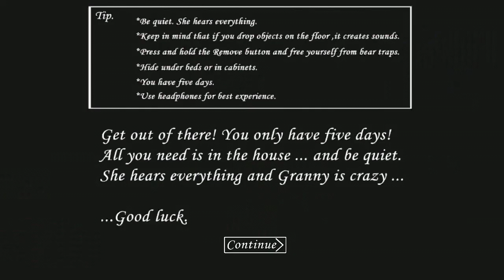Granny Horror: Reaching 🤠🐎 10 MILLION SUBSCRIBERS! in a Spooky Way 😱 Day #208